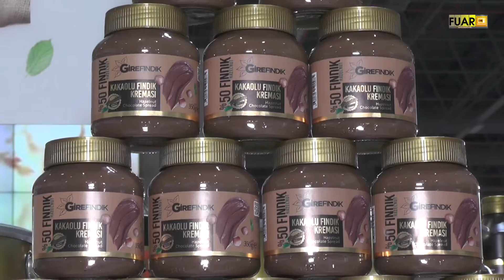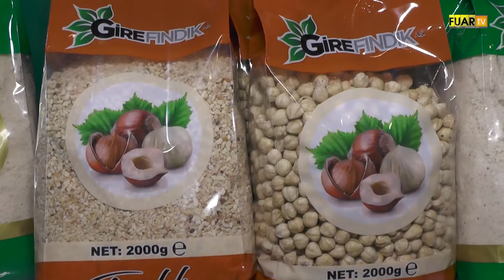GİRE FINIDIK - CNR IBAKTECH FUARI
İstanbul ilinde faaliyette bulunan GİRE FINIDIK Genel Müdürü Sn. Cihat ŞİMŞEK, başarı ve faaliyetlerini CNR IBAKTECH FUARI firma standında, Fuar TV muhabirimiz Zeynep KÜLEKÇİOĞLU' na anlattı.